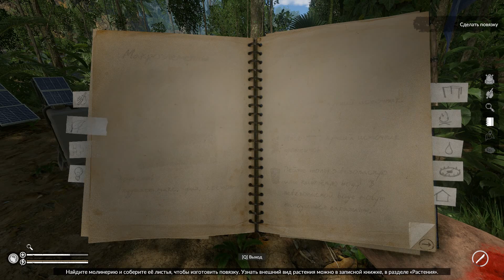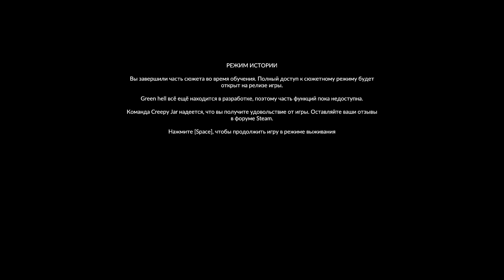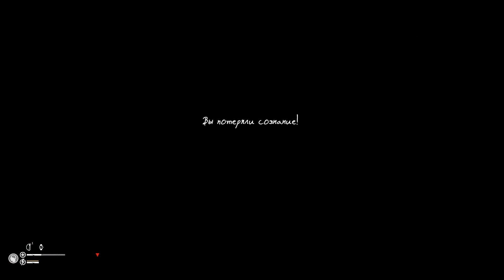Прохождение Green Hell #2 Попытки выжить